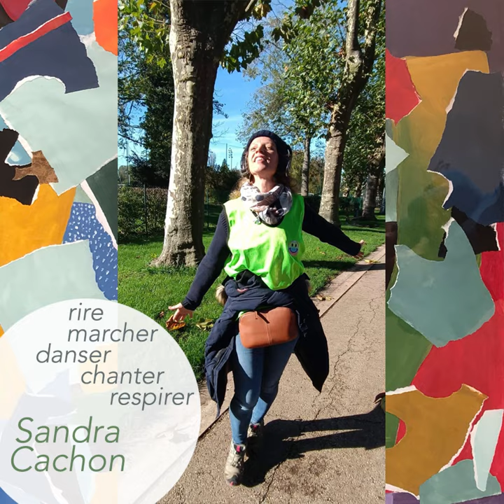4jours juin 2023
Exposition Artisanat d'art et Bien-être les 3, 4, 9, 10 juin 2023 à Venizy